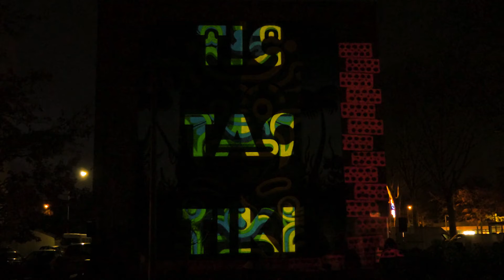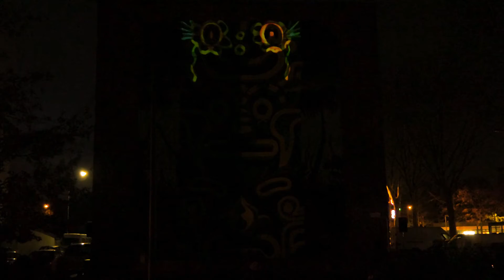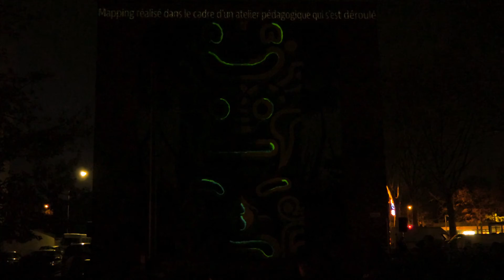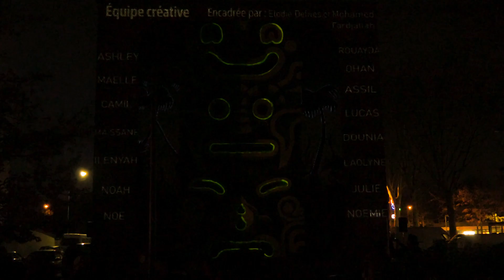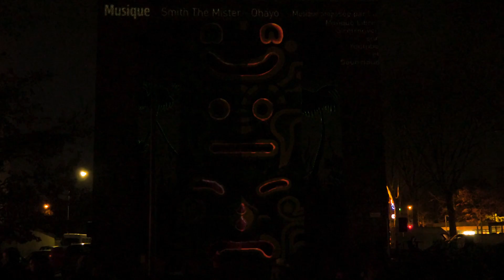Mapping des enfants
Une Trés belle restitution finale du mapping vidéo près de l’église de la nativité sur le mur des bâtiments vilogia où se trouve une fresque.

12 ateliers de mapping vidéo ont été proposés par groupe de 12 enfants au CAL Dorémi et au CAL Mermoz afin de donner au jeune public l’accès aux techniques de création visuelle et vidéo dans une optique de prestation live.

Les ateliers ont été conduits par l'association Rencontres audiovisuelles.

Il s’agissait de donner aux participants les méthodes de créations des visuels, de prise en main des logiciels, du matériel technique et d’appréhender la restitution finale sous forme de spectacle dans le quartier pour et avec les habitants.

Ce projet est soutenu par le dispositif national Contrat Ville.